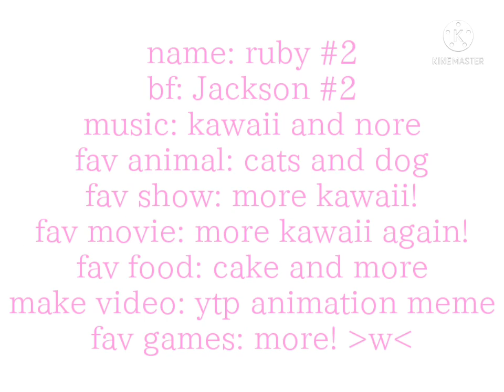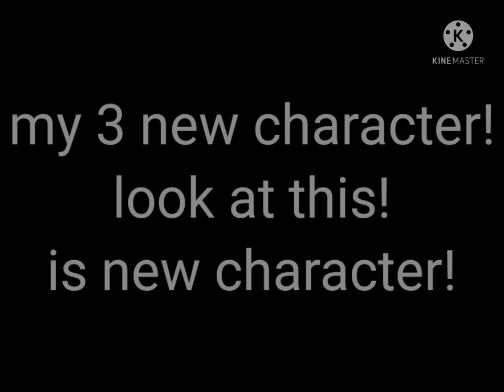my new character is new!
whats do you think?
this is gonna be a 2022!
soni can wait to Next is Christmas!